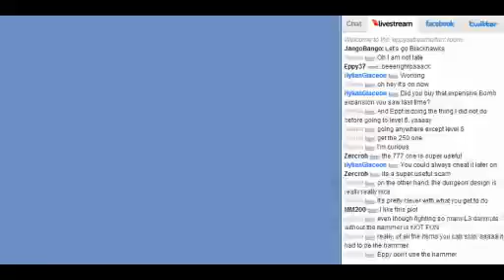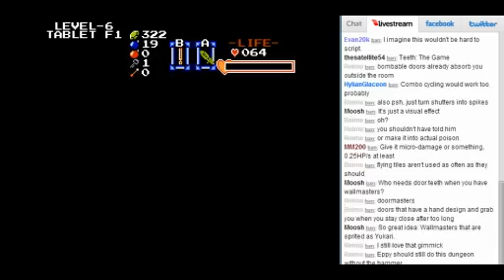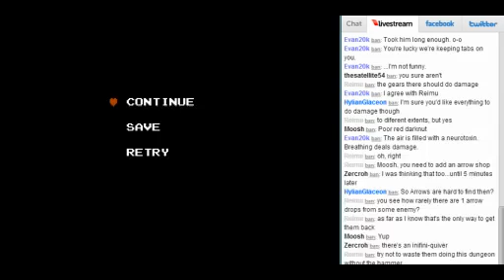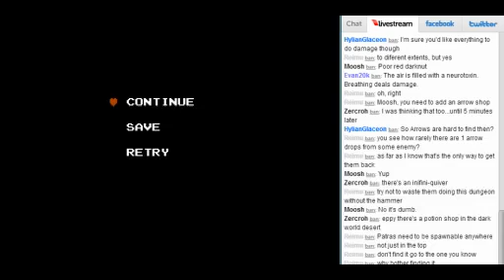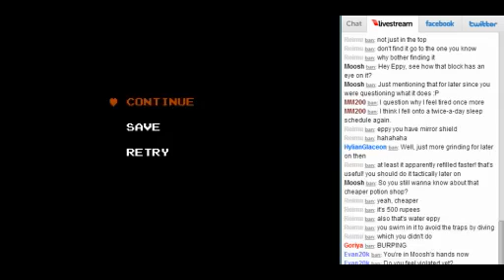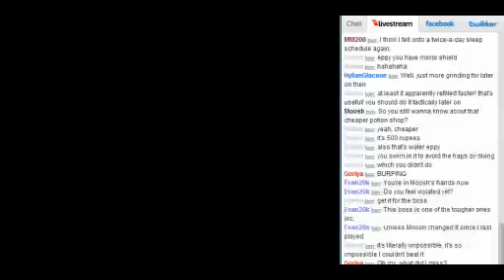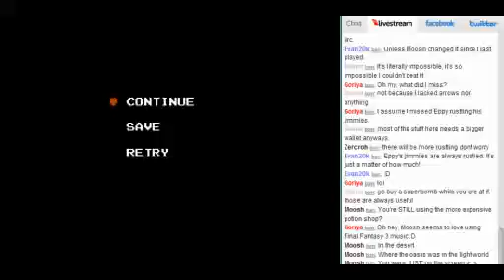ZC: Link's Quest for the Hookshot 2 - Quest Pt9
Painful level, now with more EXPLOSIVES!